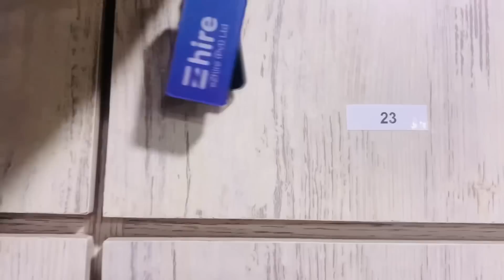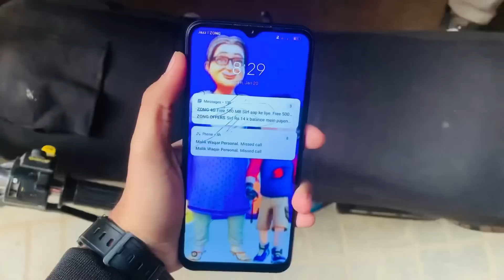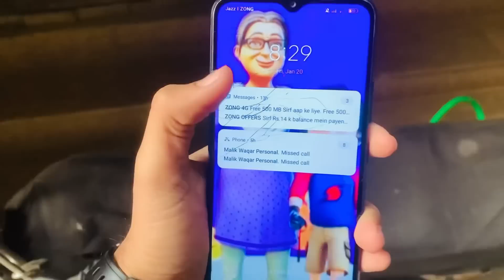2 GOOD NEWS 😍 ALHAMDULILLAH ❤️